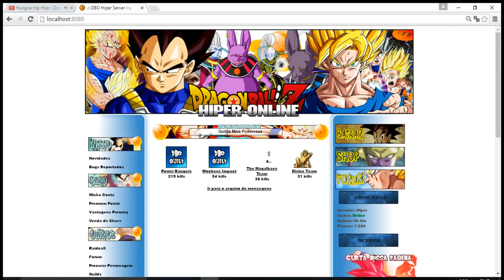Demonstraçao Dragon Ball Hiper Ultra Update.